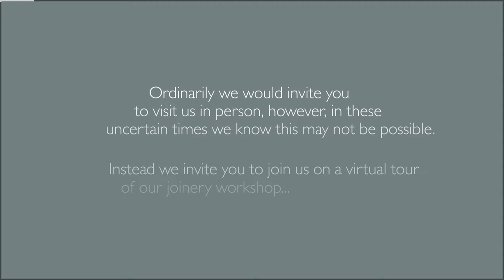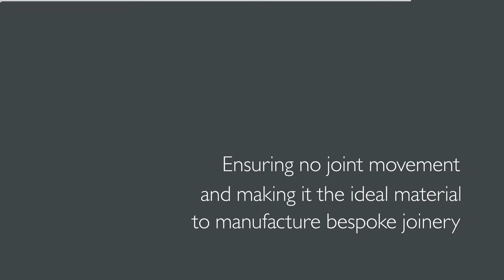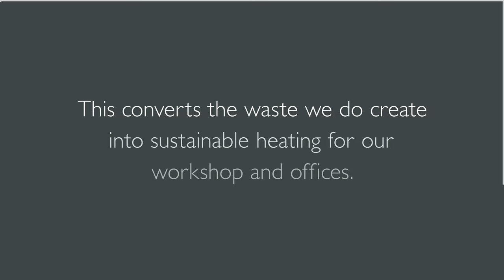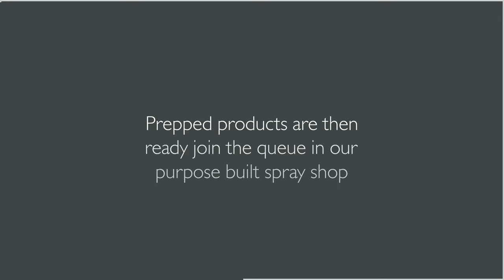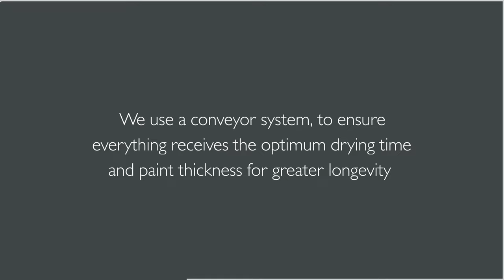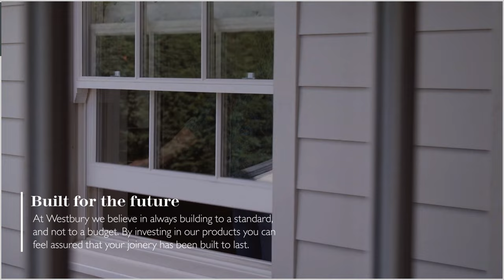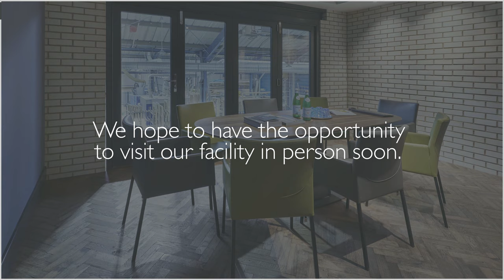Westbury Workshop Tour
Take a look around the Westbury Workshop and see the craftsmanship behind every window, door and garden room.

In recent months it may be more difficult than normal to visit our workshop, so we invite you to go behind the scenes and learn a little more about how we create each of our products.